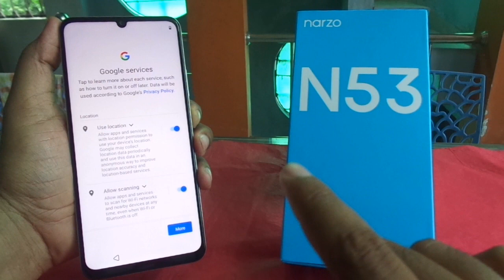realme narzo N53 hard reset and remove pattern lock 🔐 without pc 🖥 💯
realme narzo N53 pattern lock kese hataye.
realme narzo N53 ko hard reset kese kare.
realme narzo N53 pattern unlock without pc 2025.
realme narzo N53 pin unlock without pc 2024
realme narzo N53 pattern umt
realme narzo N53 pattern unlock tool
realme narzo N53 hard reset without pc
realme narzo N53 forget lock without pc